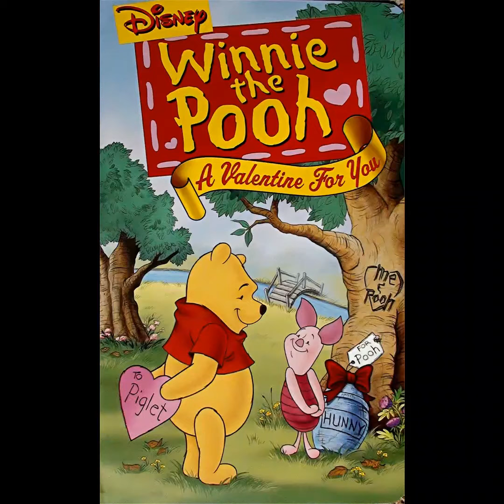Winnie the Pooh: Places in the Heart (Instrumental)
Courtesy of Disney's 1999 Valentine's Special: Winnie the Pooh and a Valentine for You.
Created on VocalRemover.